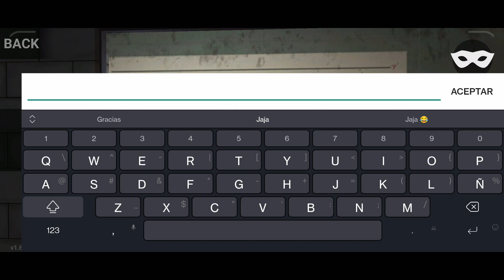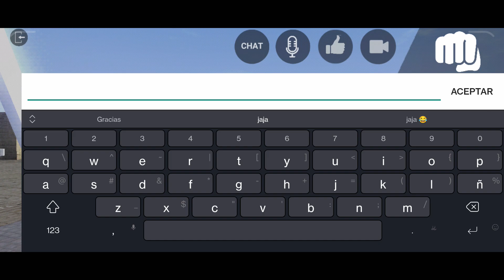El oficial Marcelo llego a protegernos | Los Angeles Crimes Android Gameplay